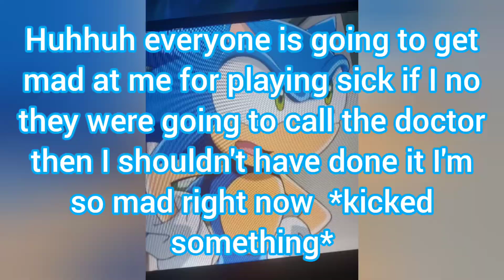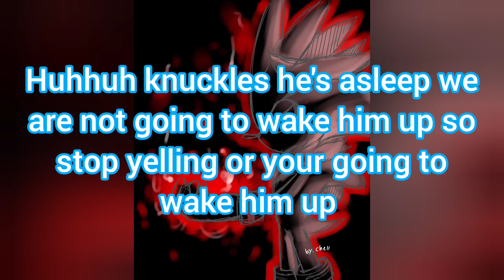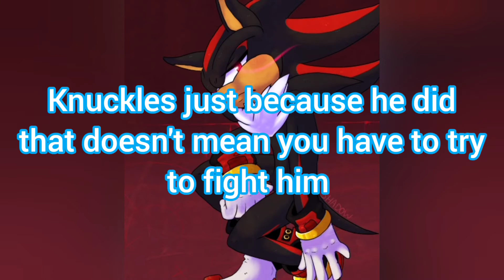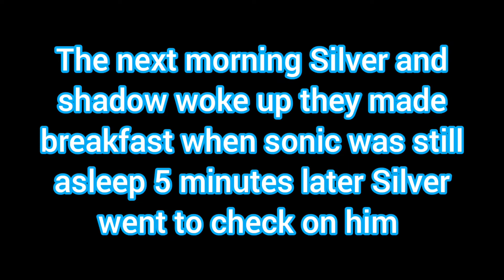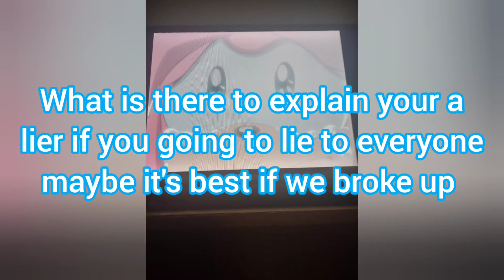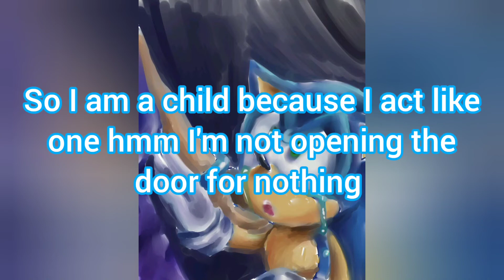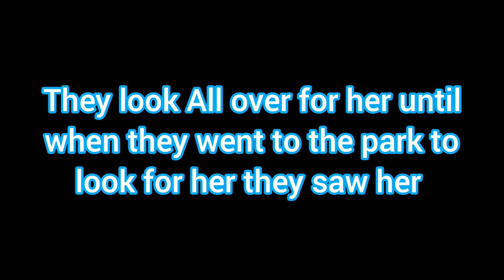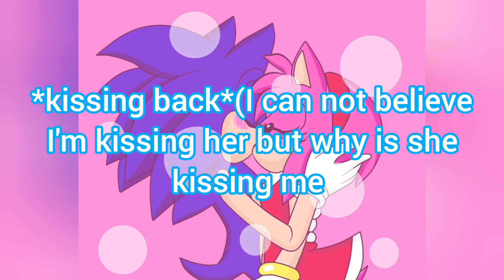sonic the hedgehog's brother's story;9